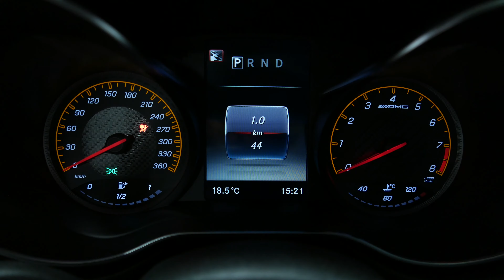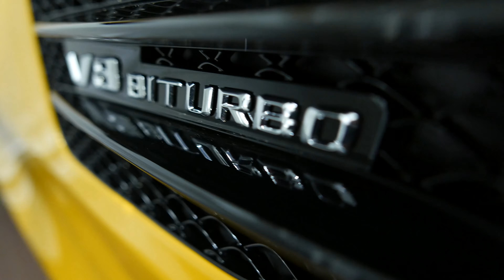Panasonic LX 100 4K test_ Mercedes AMG GTs